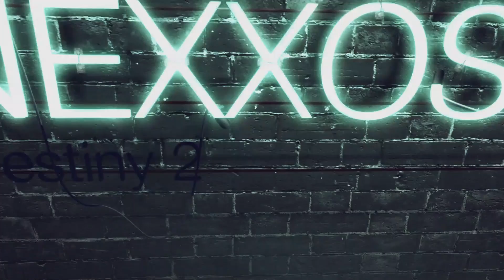Destiny 2: Widerruf Review / Waffentest (Deutsch/German)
Destiny 2 Forsaken Wiederruf Review / Waffentest Deutsch/German
Das PvP Scharfschützengewehr / Sniper von Shaxx.

♔▬▬▬♜ஜ۩۞۩ஜ♜▬▬▬♔
Let’s Plays auf:

♔▬▬▬♜ஜ۩۞۩ஜ♜▬▬▬♔

Play Station Guthaben hier kaufen & Nexxoss Gaming unterstützen:

Xbox Guthaben hier kaufen & Nexxoss Gaming unterstützen:

♔▬▬▬♜ஜ۩۞۩ஜ♜▬▬▬♔

Quellen:

♔▬▬▬♜ஜ۩۞۩ஜ♜▬▬▬♔